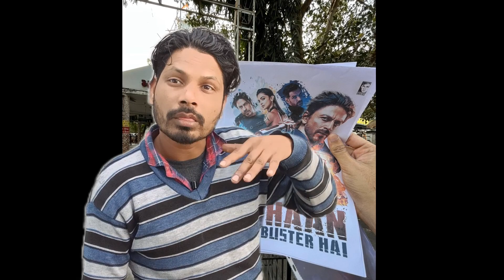Shahrukh Khan gave the fake collection of Pathan movie? srk pathan | Anees Ansari AA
1976, allowance is made for x"fair usex" for purposes such as
 use.And Lastly if you like my video,
 and please share if possible